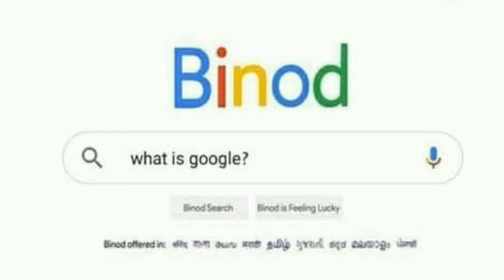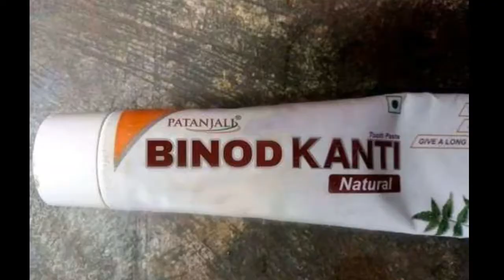who is Binod | Binod kon h | Binod kya h | Why Binod Tranding On YouTube | B24 Technical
plzz sabscribe my YouTube channel❤❤❤